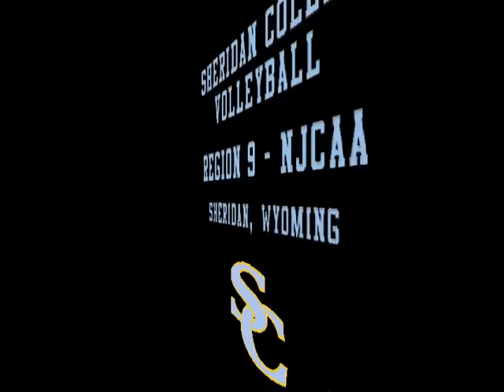#13 Nikita Wickham 2010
Sheridan College Volleyball
Middle Hitter - 2011 Gradutate
2010 Season Highlight Video